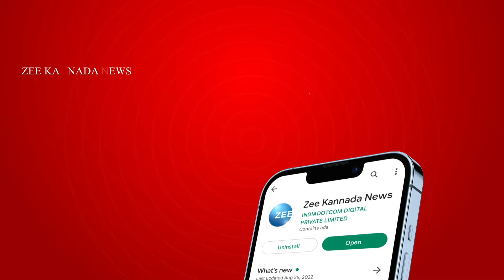ರಾಷ್ಟ್ರದಲ್ಲಿ ಸುಮಾರು 12 ಕೋಟಿ ಕುರುಬ ಸಮಾಜವಿದೆ | HM Revanna | Kuruba Samaja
ರಾಷ್ಟ್ರದಲ್ಲಿ ಸುಮಾರು 12 ಕೋಟಿ ಕುರುಬ ಸಮಾಜವಿದೆ
ರಾಜ್ಯದಲ್ಲಿ ಕುರುಬ ಸಮಾಜವನ್ನ ಒಕ್ಕೂಡಿಸುವ ಕಾರ್ಯ
ಬೆಳಗಾವಿಯಲ್ಲಿ ಮಾಜಿ ಸಚಿವ H.M. ರೇವಣ್ಣ ಹೇಳಿಕೆ
ರಾಷ್ಟ್ರಮಟ್ಟದ 9ನೇ ಸಮ್ಮೇಳನ ಬೆಳಗಾವಿಯಲ್ಲಿ ನಡೆಯುತ್ತೆ